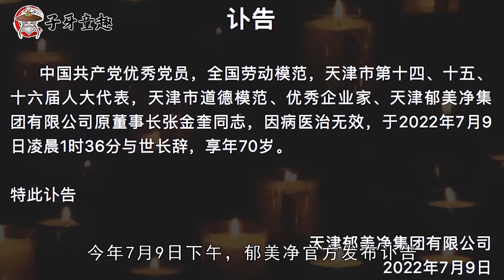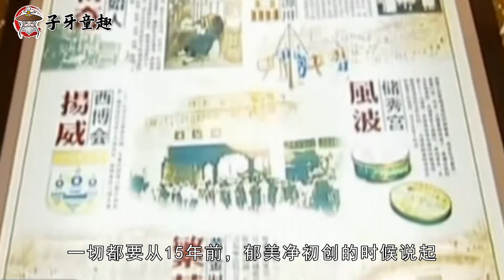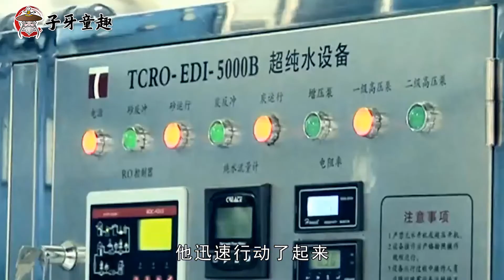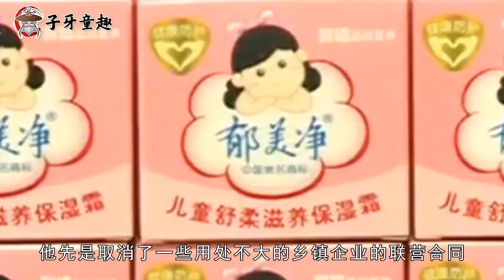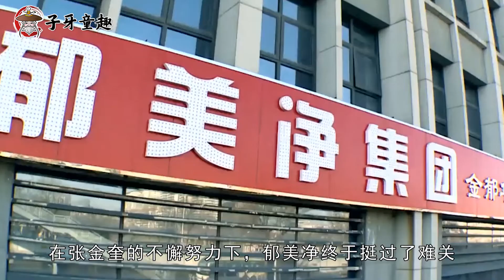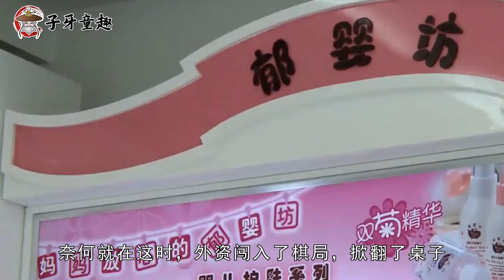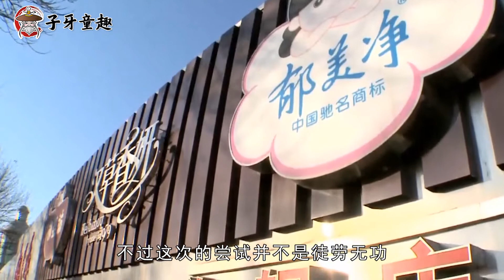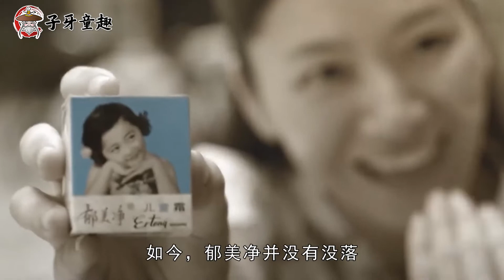张金奎：从负债5000万元到年销10亿，如今离世，郁美净何去何从？